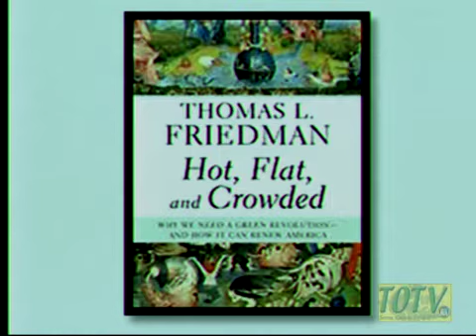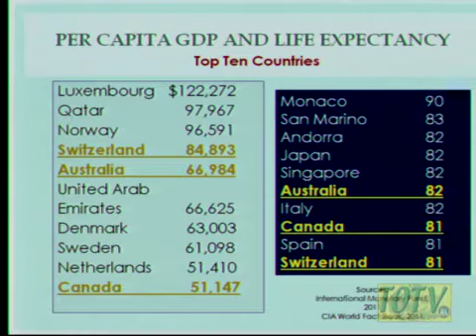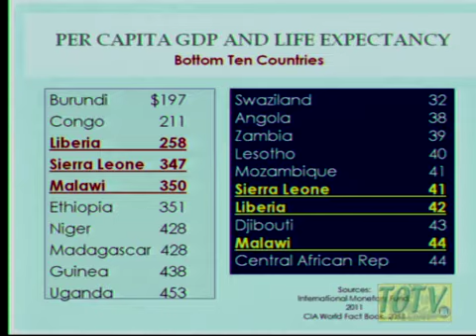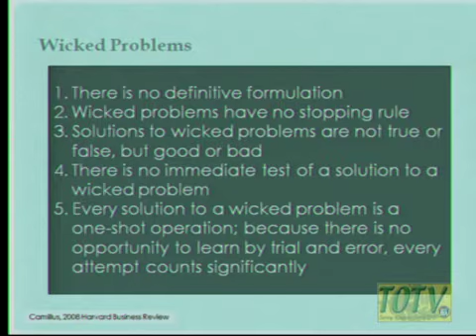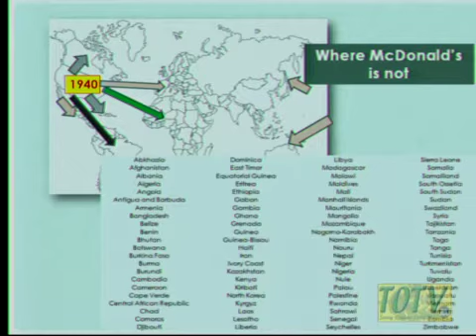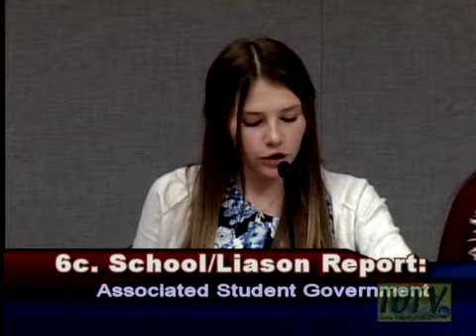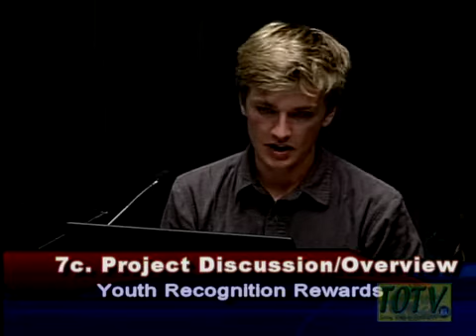Youth Commission - 04/02/2014